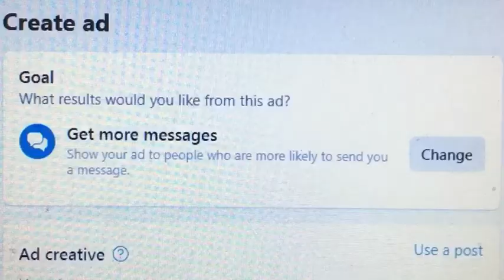Monday, 18th July 2022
I launched an advert to generate leads for Mystery Munch.